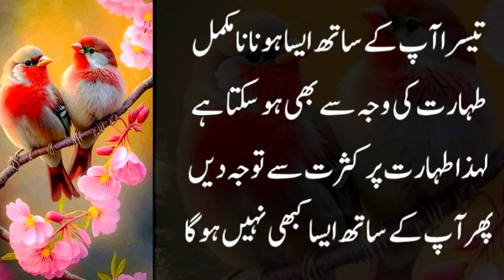Agar Sote Waqt Aap Darr Jate Ho Ho To Aap Par Teen Chezon Ka Hamla Hai | Al Hadi Studio Urdu Quotes